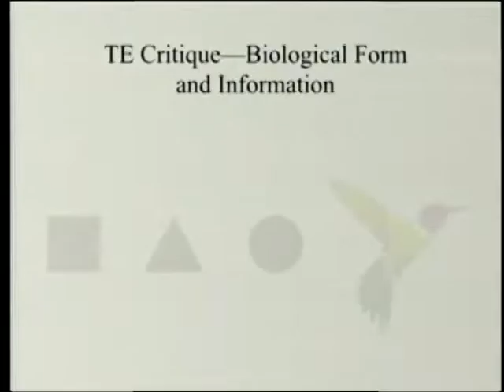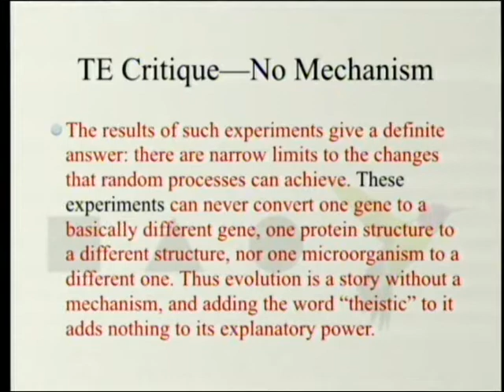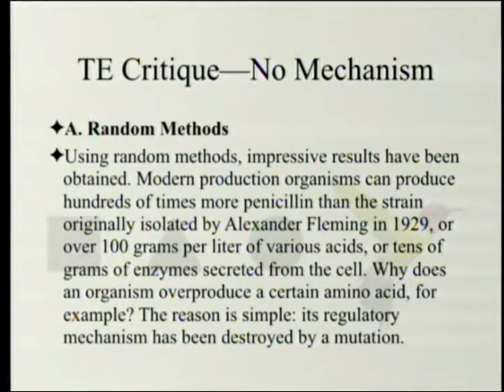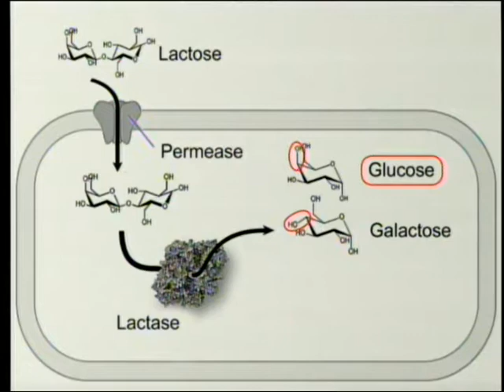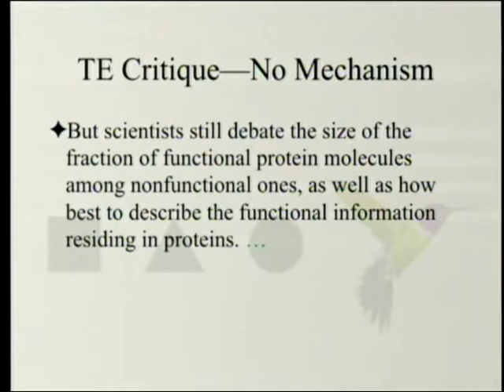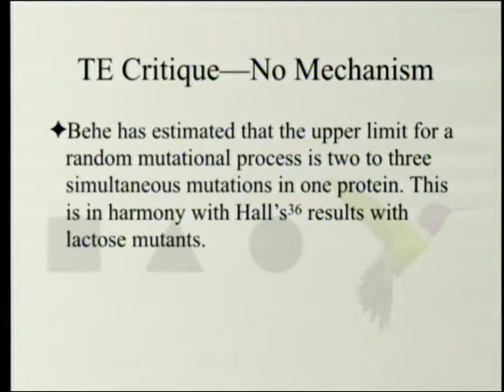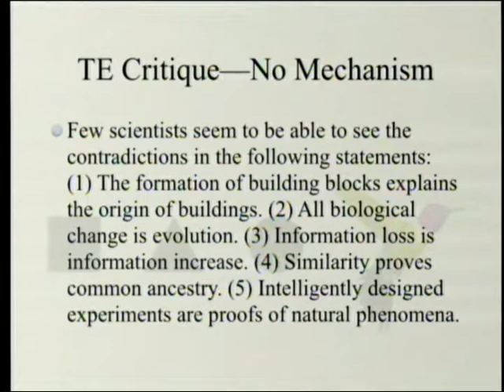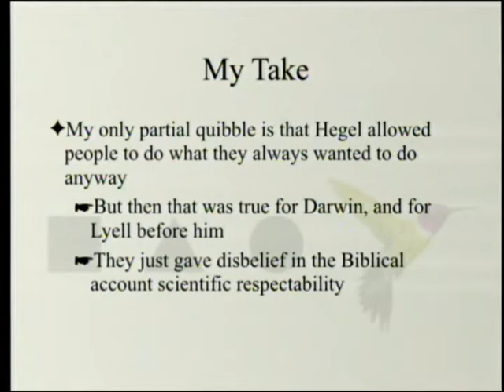Theistic Evolution Critique - Without a Mechanism 2-9-2019 by Paul Giem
The book "Theistic Evolution: A Scientific, Philosophical, and Theological Critique" is reviewed. In chapter three by Matti Leisola, whose job is to create organisms that produce commercially exploitable metabolites, the futility of trying to create anything remotely complicated by random mutations and natural selection is noted, along with the obvious design implications.

1. Moreland, J. P., S. C. Meyer, C. Shaw, A. K. Gauger, and W. Grudem eds. 2017. Theistic Evolution: A Scientific, Philosophical, and Theological Critique. Wheaton, IL: Crossway Books.
2. Kozulic, B. and M. Leisola. 2015. Have Scientists Already Been Able to Surpass the Capabilities of Evolution? viXra Biochemistry.